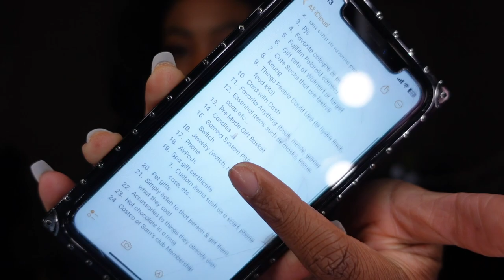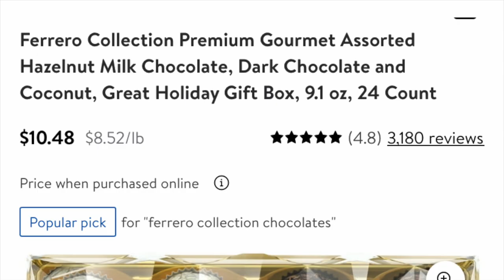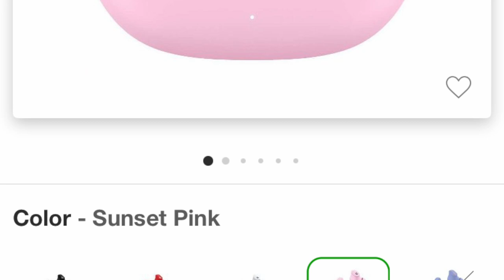VLOGMAS 2022 | Day 11 | 25 Christmas Gift Ideas for Anyone | LanaMor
Vlogmas Day 11: 25 Gift Ideas for anyone 💡
1. Dash Waffle Maker (any dash products)
2. Gift card to favorite place
3. Pjs
4. Favorite cologne or perfume
5. Fujifilm Polaroid camera
6.  Gift sets at Walmart or target
7. Cute Socks that are festive
8. Keurig
9. Things People Could Use (ie hydro flask, food kits)
10. Card with Cash
11. Favorite Anything (book, movie, game)
12. Essential Items such as masks, tissue, soap etc...
13. Pre Made Gift Basket
14. Candles 🕯️
15. Gaming System PS5,, Wii, Nintendo Switch
16. Jewelry (watch, necklace, rings etc)
17. Phone
18. AirPods
19. Spa gift certificate
20. Custom items such as a scarf, phone case, etc…
21. Pet gifts
22. Simply listen to that person & get them what they said
23. Accessories to things they already own
24. Hot chocolate in a mug
25. Costco or Sam’s club Membership